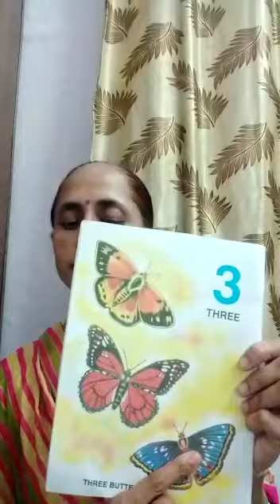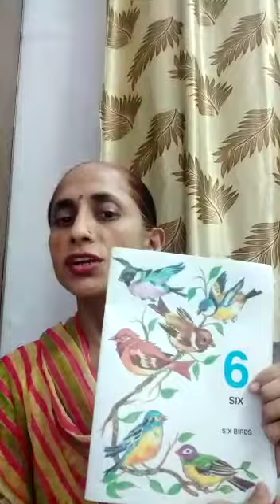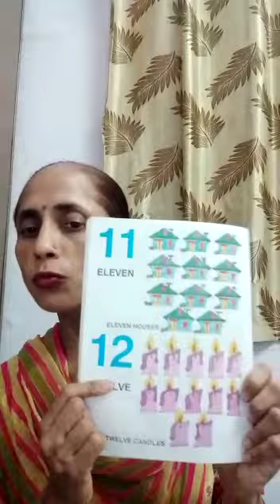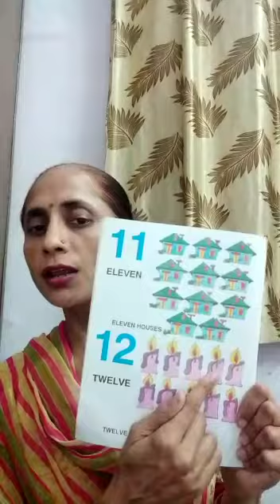Class - K. G, Subject - Maths 1-12 Counting.